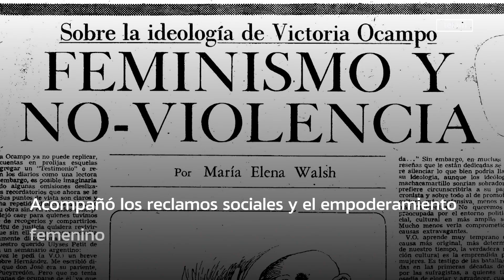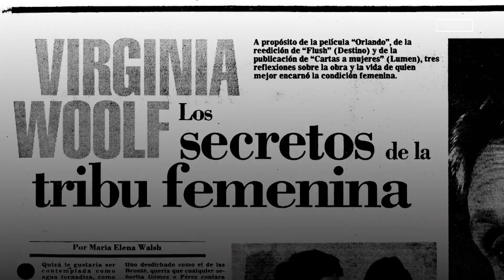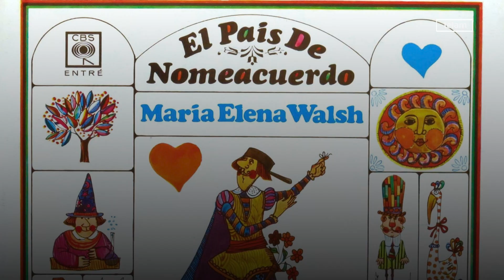María Elena Walsh a 10 años de su muerte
Poeta, juglaresa, folclorista, intelectual, feminista e ícono de la cultura argentina. Su obra popular transformó la canción infantil. El dúo con Leda Valladares aportaró mucho a la puesta en valor del folclore y su poesía, tanto para niños como adultos. María Elena fundó un lenguaje audaz y sensible cuyas lecturas no pierden vigencia generacional. Sus trabajos modificaron la manera de pensar la infancia y de producir literatura para los más pequeños. Falleció a los 80 años el 10 de enero de 2011 en Buenos Aires, tras una larga enfermedad.